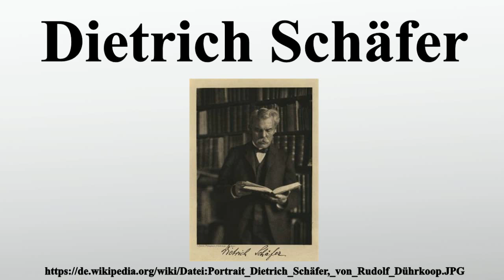Dietrich Schäfer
Vielen Dank für Ihre Unterstützung:

Dietrich Schäfer war ein deutscher Historiker.

Bild-Copyright-Informationen
Urheber Info: Rudolf Dührkoop (1848–1918) Beschreibung deutscher Fotograf Geburts-/Todesdatum 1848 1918 Geburts-/Todesort Hamburg Hamburg Normdaten VIAF: 17513864 ISNI: 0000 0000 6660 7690 ULAN: 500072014 GND: 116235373 BNF: 15078200s